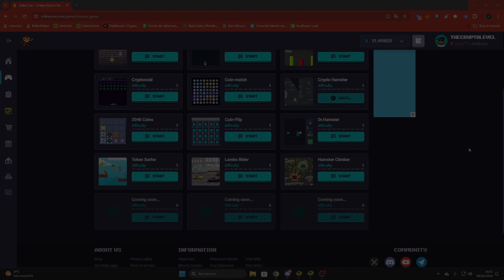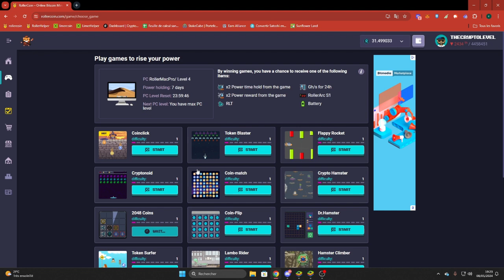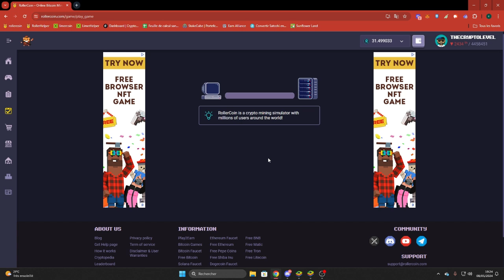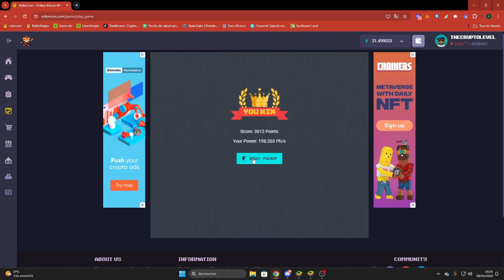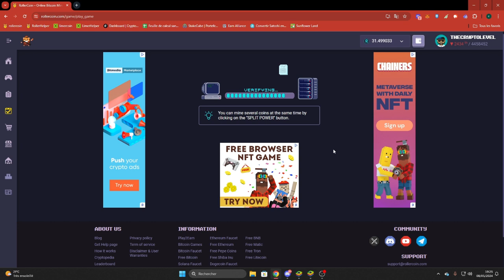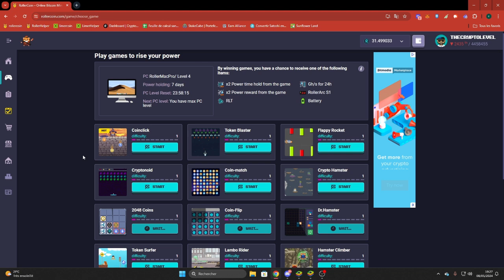Tuto Rollercoin #6 Min jeux 2048 coins, coin flip, dr hamster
Tuto Rollercoin Minijeux 2048 Coins, Coin-Flip, Dr Hamster

On va regarder comment jouer a ces mini-jeux.
Merci de liker commenter et partager.
Je vous laisse mon lien de parrainage .
N'hesitez pas a poser des question dans les commentaire.

Wombat:

Don

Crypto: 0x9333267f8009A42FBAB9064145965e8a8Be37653